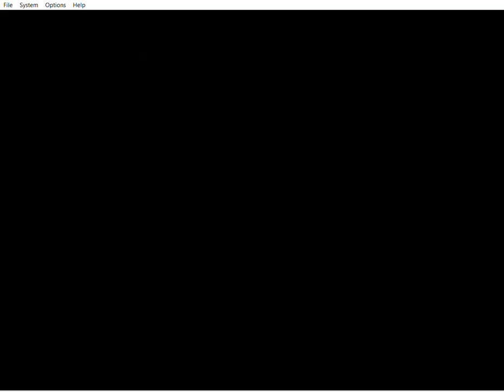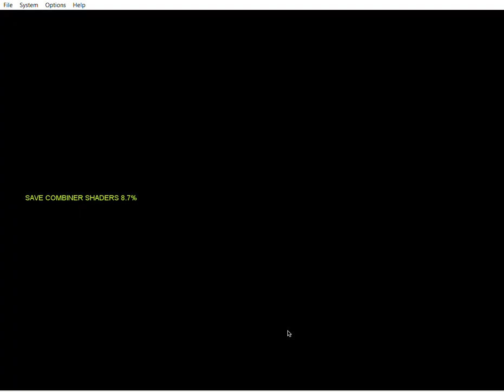Mario Kart 64 HD - Mushroom Cup 100cc with Luigi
I'm sorry it took me so long to fix the buffer, but it is now fixed